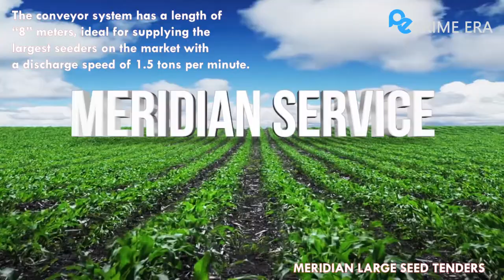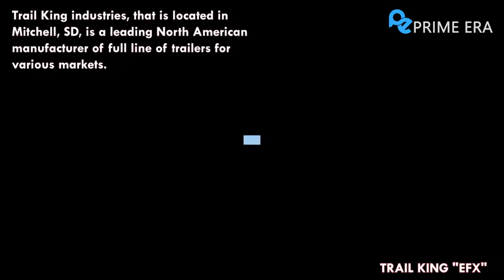✅World's Most Amazing Trucks And Trailers You Must See▶American Edition | Prime Era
We hope you enjoy this review of World's Most Advanced Trucks And Trailers!

See below for a full list of acknowledgment:
😃🔗Links🔎